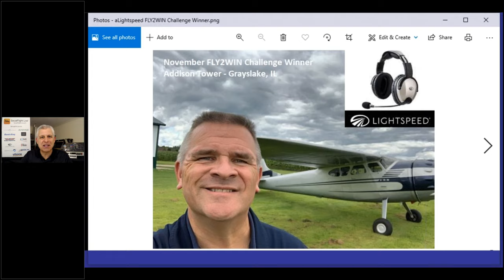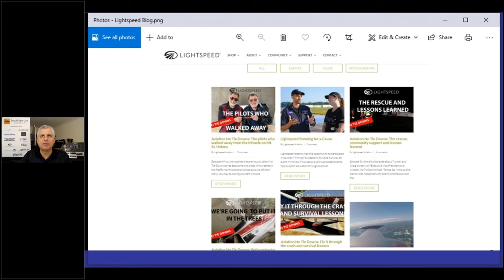SocialFlight Live! Mike Busch on Taking an Incremental Approach to Maintenance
Mike Busch joins us again on "SocialFlight Live!" to talk about how to save money and increase safety by taking an incremental approach to maintenance.  By breaking down your engine into sub-systems, you can diagnose and solve problems safely without always taking "the nuclear option".

It's another informative and exciting episode of SocialFlight Live!